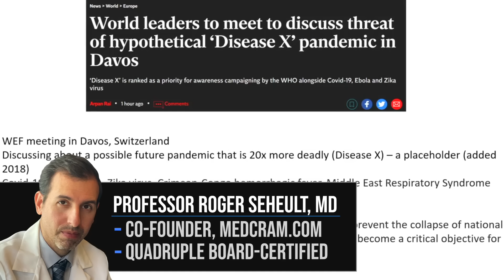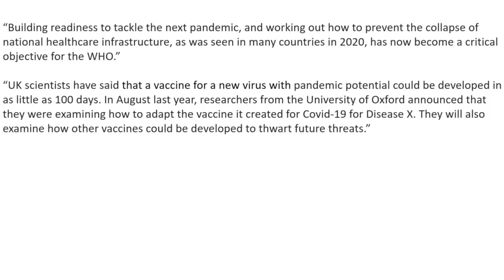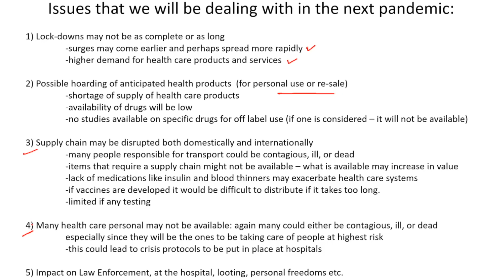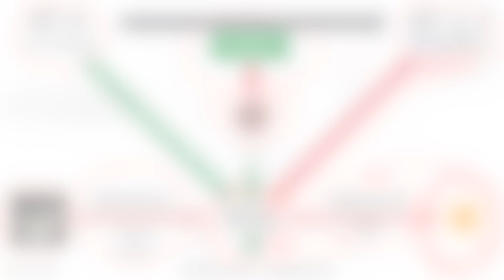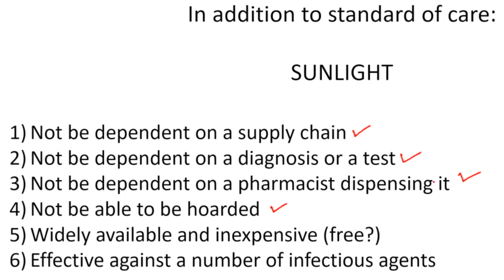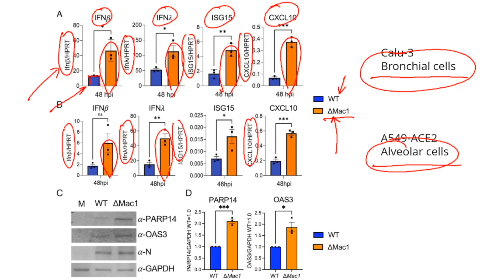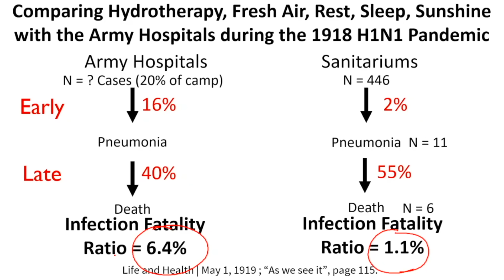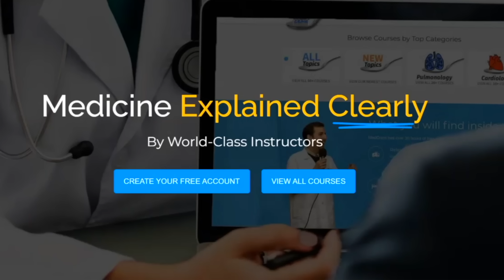Disease X: How to Prepare for the Next Pandemic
Roger Seheult, MD of MedCram explores ways we can prepare for disease X, the next pandemic.

(This video was recorded on January 20th, 2024)

LINKS / REFERENCES:

World leaders to meet to discuss threat of hypothetical ‘Disease X’ pandemic in Davos (Independent)

American shut down in response to covid. Would we ever do it again? (Washington Post)

Debunking the False Claim That COVID Death Counts Are Inflated (Scientific American)

Autumn COVID‐19 surge dates in Europe correlated to latitudes, not to temperature‐humidity, pointing to vitamin D as contributing factor (Scientific Reports)

DermatologyUltraviolet A radiation and COVID-19 deaths in the USAwith replication studies in England and Italy (BJD)

A geographical approach to the development of hypotheses relating to Covid-19 death rates (Melatonin Research)

Severe Glutathione Deficiency, Oxidative Stress and Oxidant Damage in Adults Hospitalized with COVID-19: Implications for GlyNAC (Glycine and N-Acetylcysteine) Supplementation (Antioxidants)

Cardiopulmonary and hematological effects of infrared LED photobiomodulation in the treatment of SARS-COV2 (Journal of Photochemistry & Photobiology)

Impaired type I interferon activity and inflammatory responses in severe COVID-19 patients (Science)

SARS-CoV-2 Mac1 is required for IFN antagonism and efficient virus replication in cell culture and in mice (PNAS)

Hyperthermia in humans enhances interferon-gamma synthesis and alters the peripheral lymphocyte population (Journal of interferon research)